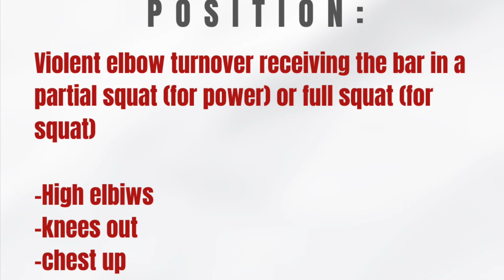The Clean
Coach Marcel from Fire+Ice Nutrition and Fitness breaks down the clean step by step, position by position.